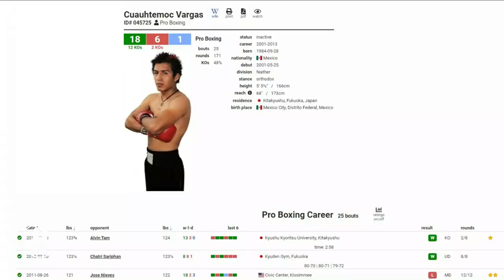IGOROT WARRIOR SPIRIT (baby face assassin) Pinabagsak ang Mexicano sa CANADA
Alvin Tam vs Arturo Garcia Lujano
Enero 27, 2018
Grey Eagle Resort and Casino, Calgary